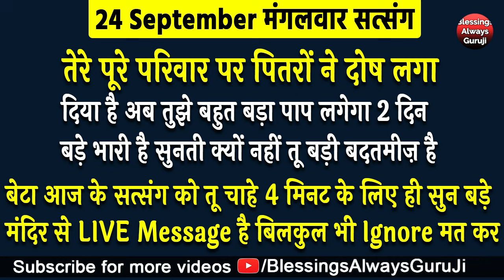Bade Mandir से LIVE तेरे पूरे परिवार पर पितरो ने दोष लगा दिया 2 दिन बड़े भारी है गुरूजी ने LIVE बताया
धन्यवाद